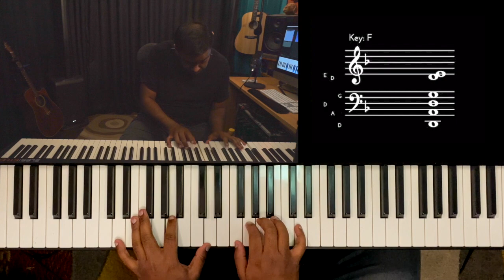Riff #1956 - Jason Zac